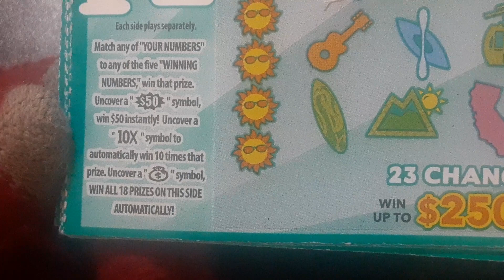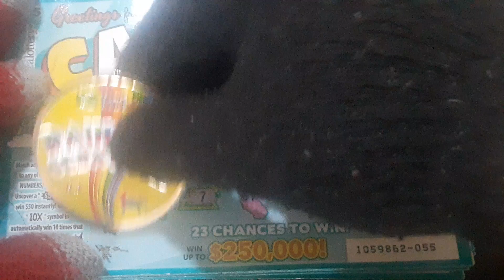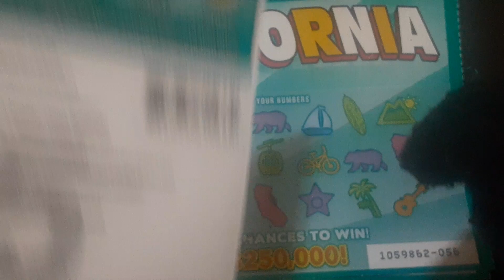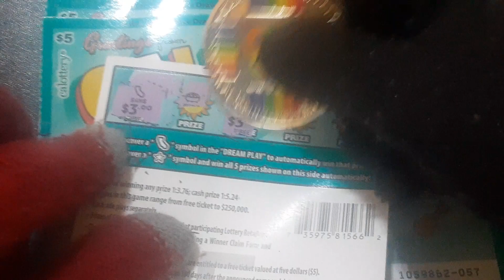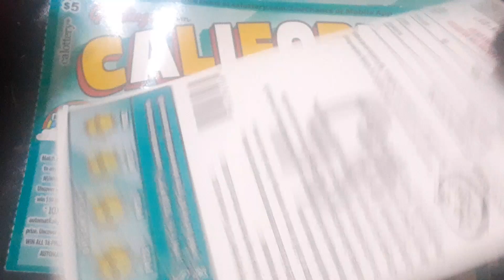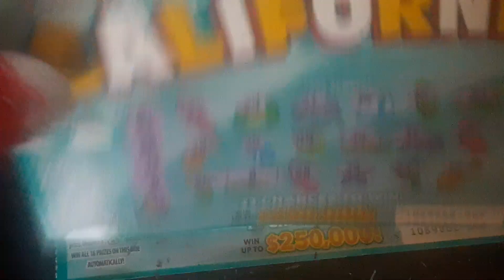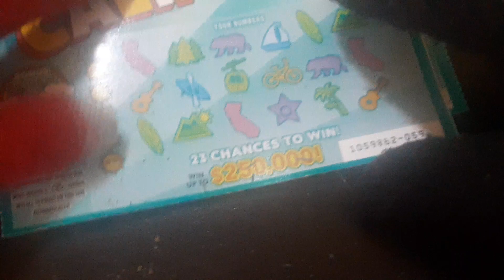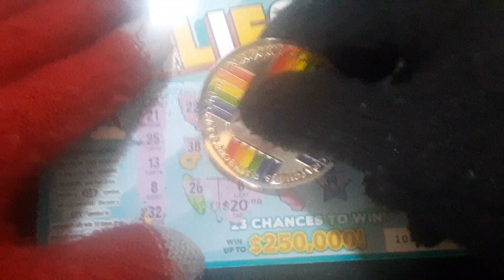5 $5 Greetings from California Ticket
Using Rainbow Coin Check Her Channel Out Here @rainbowscratch4